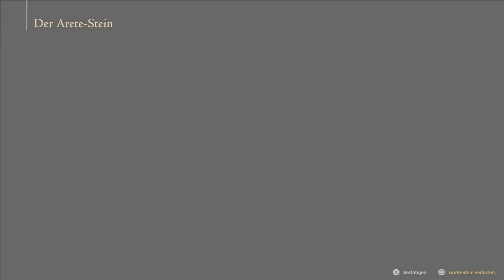D3rKommi plays FF XVI (Final Fantasy Modus) #32 - Ist das ein Morbol Tentakel in deiner Hose...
Oder bist du nur froh mich zu sehen? Wink Wink nudge nudge. HUMOR!